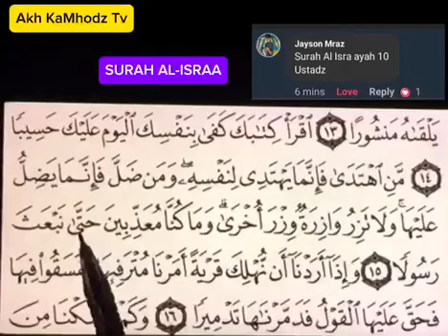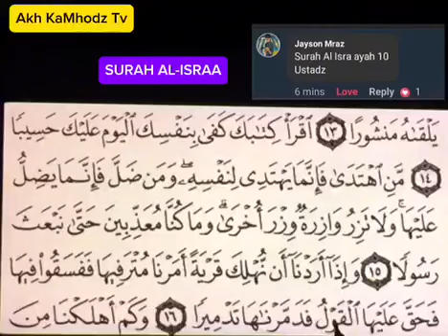SURAH AL-ISRAA • READING QUR-AN RECITATION 🫀📖